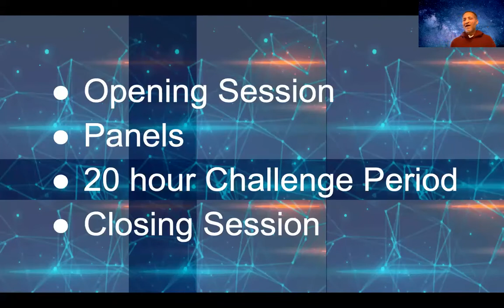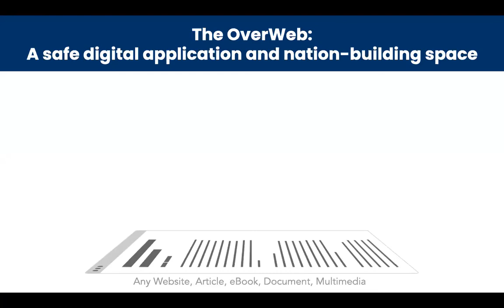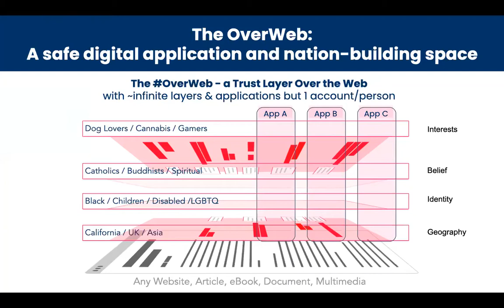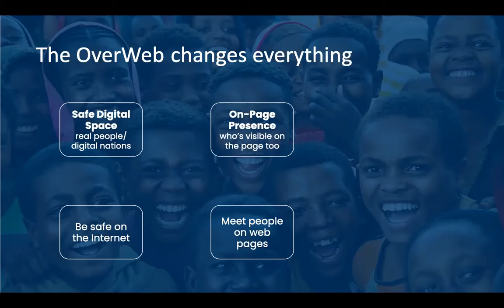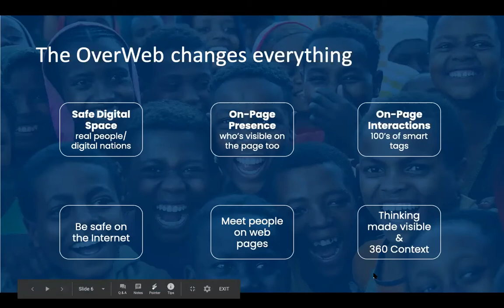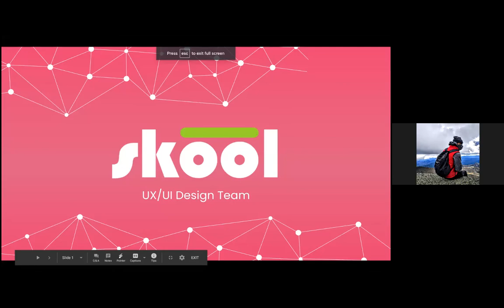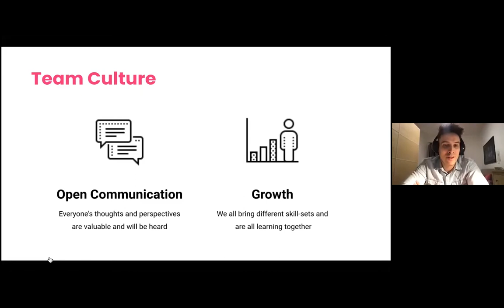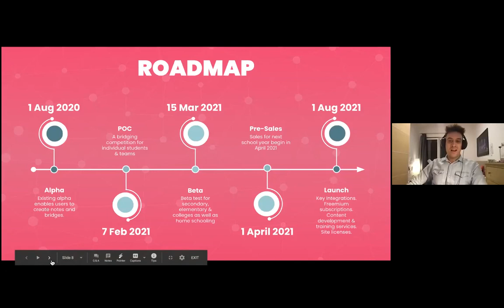Overweb Opening Session 1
After the welcome and intro to the event, Daveed Benjamin - founder of the Overweb Foundation - and Phahsa - co-founder of the Black Browser - will make the case for the Overweb assisted by the Next Generation Internet's Media Director Monique Calisti. They will then introduce the concept of the Overweb, how it came into being, and why we need it. They will cover the three primary elements of the Overweb pattern, as well as the tools that you have to work with smart tags, overlay apps, digital nations, and digital real estate. He will explain bridges and how they anchor the Overweb. Short presentations will be given by Michaela Johnston and Stefan Draskic of the Skōōl and Matthew Bateman of CitizenFact.